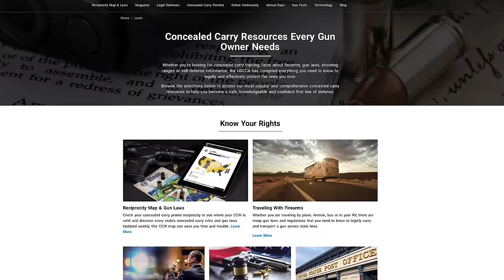I had to take a Guy DOWN on my FLIGHT!!!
or download at app stores everywhere. iPhone, Android, Amazon, Apple TV etc.